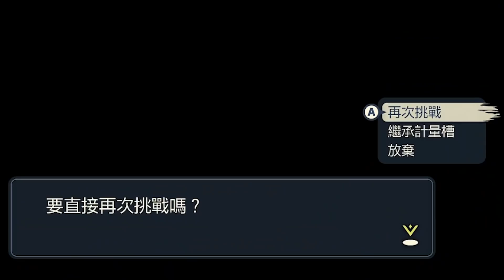【放火】我被小玉換臉了? 這不是我...，我是一球超人小豪? 阿爾宙斯一周目通關!【寶可夢傳說-阿爾宙斯EP.7】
阿爾宙斯真的好玩!